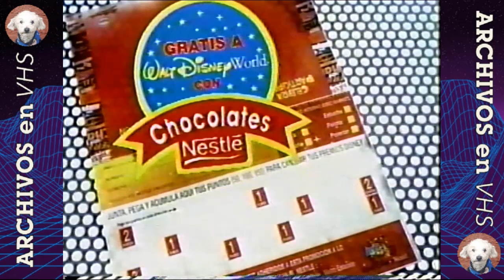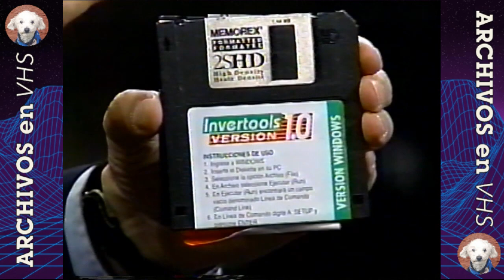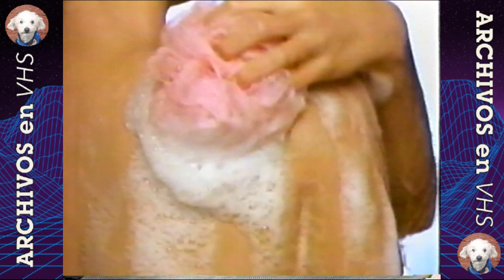Tandas Comerciales Canal 13 UCTV - 19 Abril 1997